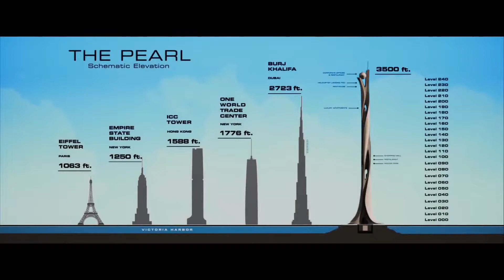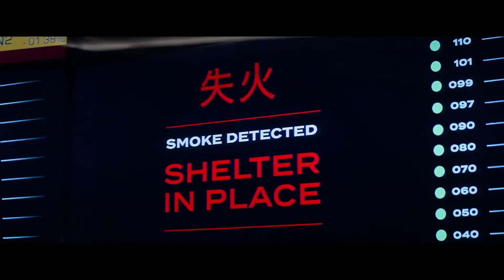Arranha Céu - Coragem Sem Limites | Official Trailer | Inglês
~~SINOPSE~~

Responsável pela segurança de arranha-céus, o veterano de guerra americano e ex-líder da operação de resgate do FBI, Will Ford, é acusado de ter colocado o edifício mais alto e mais seguro da China em chamas. Cabe ao agente achar os culpados pelo incêndio, salvar sua família que está presa dentro do prédio e limpar seu nome.

~~ELENCO~~

- Dwayne Johnson (Will Sawyer)
- Neve Campbell (Sarah Sawyer)-
- Pablo Schreiber
- Ng Chin Han
- Hannah Quinlivan

~~MAIS INFOS~~

- Data de lançamento: 11 de julho de 2018 (França)

- Direção: Rawson Marshall Thurber

- Música composta por: Steve Jablonsky

- Roteiro: Rawson Marshall Thurber

- Produtoras: Legendary Pictures, Universal Studios, Perfect World Pictures

- Produção: Dwayne Johnson, Hiram Garcia, Beau Flynn